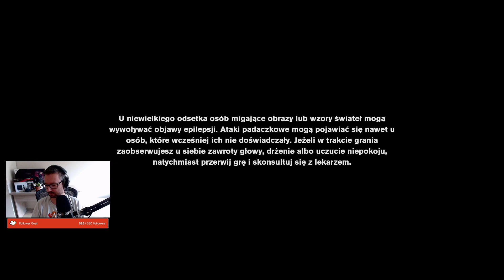Let's Play Control Ultimate Edition - Epizod 35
Halo tu controla Controla! Czas pograć i sprawdzamy jak giereczka 🤗